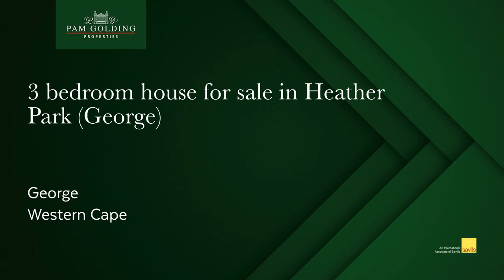3 bedroom house for sale in Heather Park (George) | Pam Golding Properties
Beautiful home on a corner stand in Heatherpark gated estate

A home with a view of the mountain, privacy, space, plenty parking and set in a well maintained gated estate in Heather Park.

This well built home offers open plan living areas, well layout kitchen with glass top hob and eye level oven, lovely long centre island, a walk-in pantry, scullery/laundry, as well as space for a double door fridge etc. There is an indoor braai area offering a built in gas braai that has never been used – what a bonus!

There are 3 bedrooms with built in cupboards, fitted carpets and blinds. The main bedroom is en-suite offering a walk in shower for two, toilet, bidet and double basin. The second bathroom is full and that services the other 2 bedrooms.

There are many extras being offered and they include:
5000 lt water tank with pump, solar water heating panel, fitted blinds through out as well as ultra violet film on all north facing windows, an inverter system, water purifying system, built in safe, garage door opens by battery system, plenty plugs in the house and much much more!

Security is catered for and an alarm system, exterior beams, burglar bars, security gates and a trellidoor fitted to the sliding door.

There is a permanent well structured covered parking bay for 2 vehicles attached to the double garage – all on plan as well.

This property is worth viewing and look forward to hearing from you .